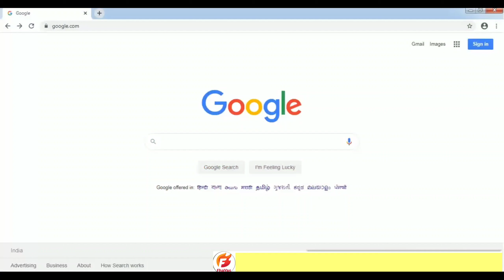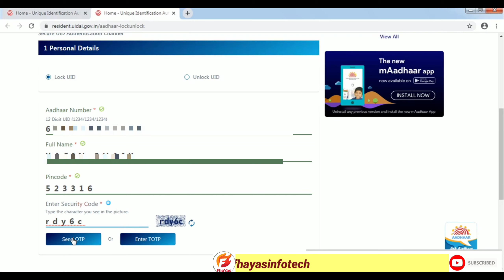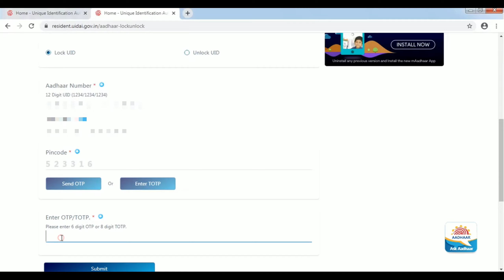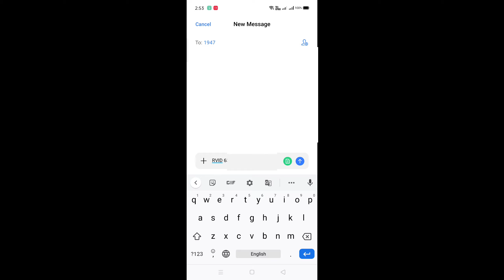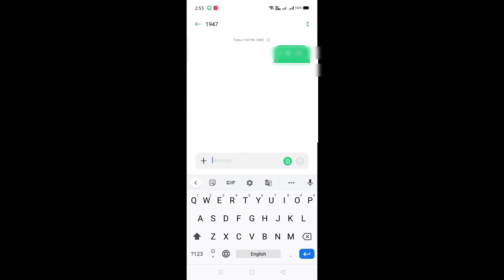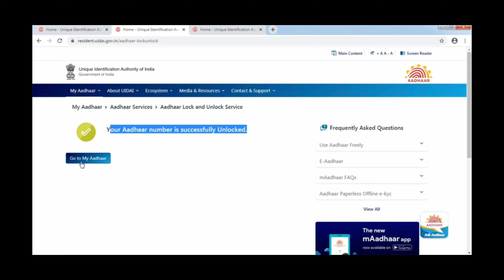How to Lock / Unlock Process of Aadhar card in Telugu|aadhar card ki lock /unlock cheyadam ela